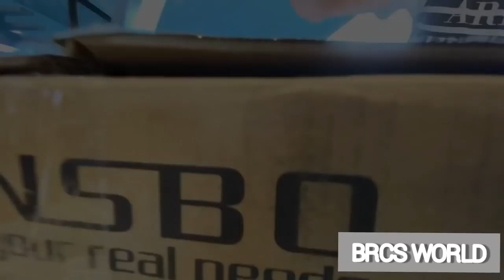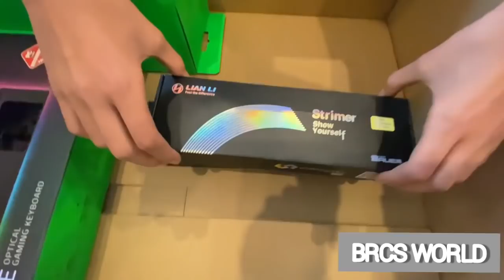$10.000 pc part and build / 10.000 Dolarlık bilgisayar parçaları ve kurulumu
First pc part and build / bilgisayar parçaları ve kurulumu/pc part and build pc part and build,

Specs: ✅
Motherboard - Gigabyte X570 AORUS ELITE WIFI AM4 ATX
CPU - AMD Ryzen 9 3900X 12 Core Socket AM4 3.8GHz
GPU: GeForce RTX™ 3070 GAMING X TRIO
RAM: Corsair Vengeance RGB PRO 32GB (4x 8GB) DDR4 3200Mhz
AIO: Thermaltake TH360 ARGB Sync AIO Liquid CPU Cooler
PSU: Corsair HX750M 750W 80 Plus Platinum Modular
Storage: Samsung 860 EVO 1TB 2.5" SATA III SSD
Fans: Corsair LL120 Dual Light Loop RGB LED 120mm PWM Fan
Case: Jonsbo Mod 3 silver